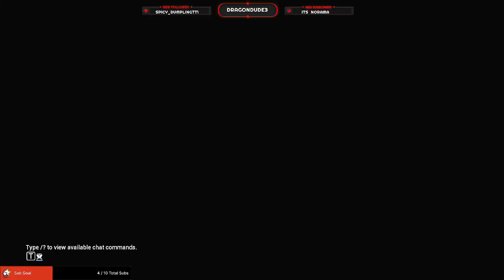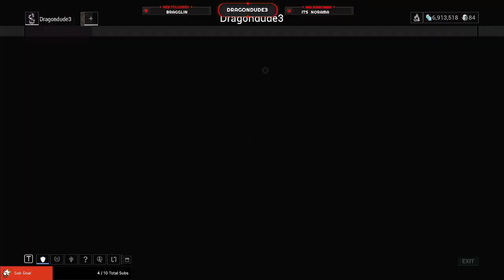Legend 2 Journey through console Warframe in prep for crossplay/saves part 78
Part 78 of a Legend 2 on PC Warframe starting over on console in prep for crossplay/saves coming later this year.  Just working on leveling up a bunch of gear and then working on Octavia.  I got to MR 17 and still have a lot of stuff I can work on.